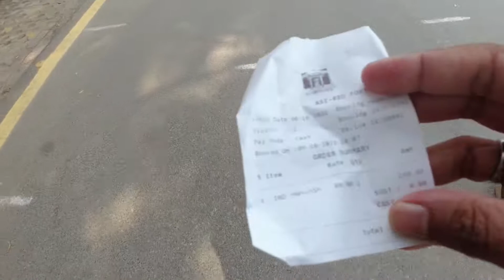ഡൽഹി കാഴ്ച്ചകൾ delhi Vlog 2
ഡൽഹിയുടെ ചരിത്ര താളുകളിലൂടെ ഒരു യാത്ര

rouf vadakkekad's volog,

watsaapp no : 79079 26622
നാടിന്റെ തനിമയും ഗ്രാമഭംഗിയും പ്രകൃതി ഭംഗിയും ഒപ്പിയെടുത്ത് വളരെ ലളിതമായ രീതിയിൽ നിങ്ങളിലേക്ക് എത്തിക്കാനാണ് ഈ ചാനലിലൂടെ ഞാൻ ശ്രമിക്കുന്നത് .

നാടിന്റെ തനിമയും ഗൃഹാതുരത്വവും ഇഷ്ടപ്പെടുന്ന ഒരുപാട് പേരുണ്ട് ..
അവർക്കും കൂടി ഉപകാരപ്പെടട്ടെ എന്ന് കരുതിയാണ് ഇത്തരം വീഡിയോകൾ ചെയ്യുന്നത് ...
ഇഷ്ടപ്പെട്ടാൽ ഷെയർ ചെയ്യാൻ മറക്കരുത് ...ഒപ്പം സപ്പോർട്ടും ഉണ്ടാവണം ...

My destination...
Village..
Nostalgic places
River
Turist place
Historical places
Natural wiews
Nostalgic food
Natural foods
Gramam
Beautiful places